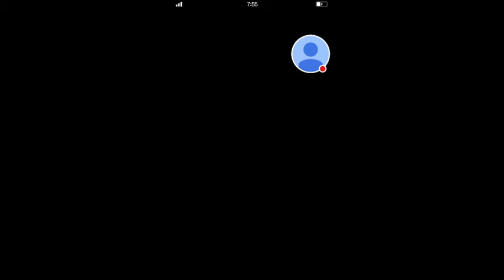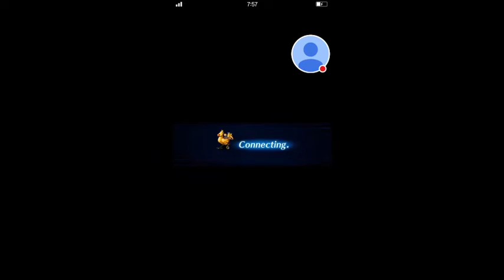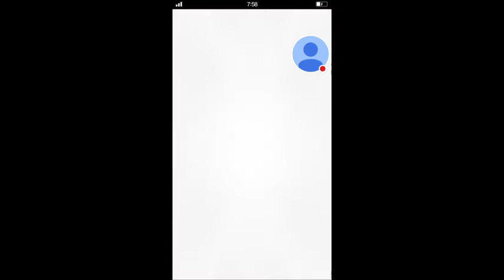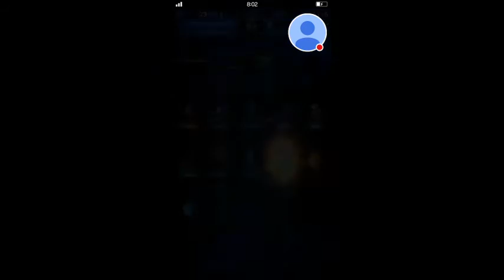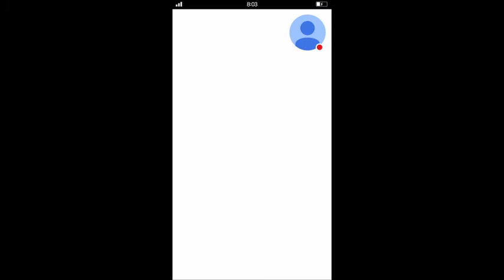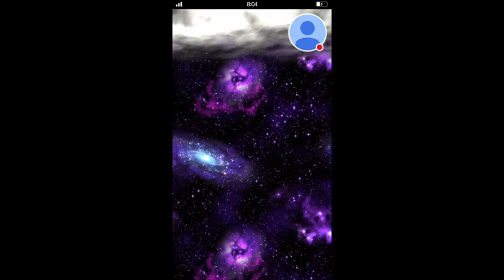FFEXVIUS my 10 free summons and some pulls for the new banner more 6star unit